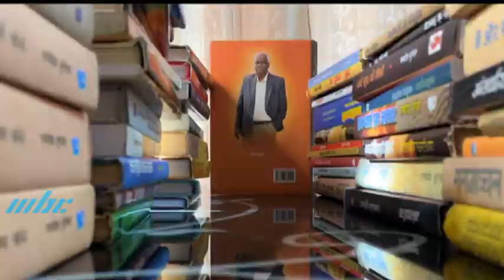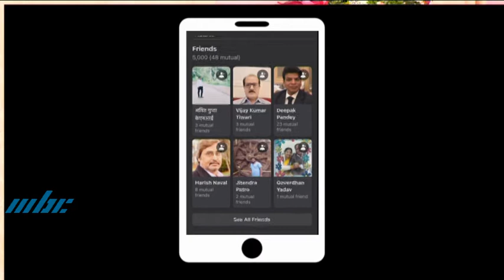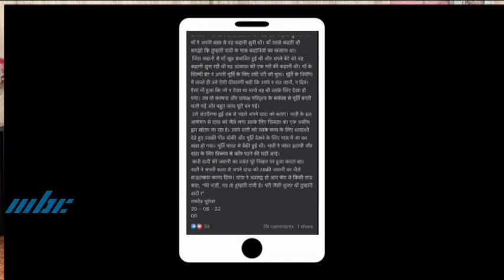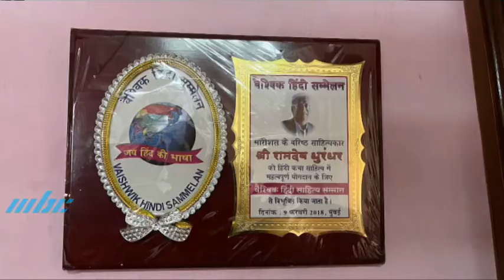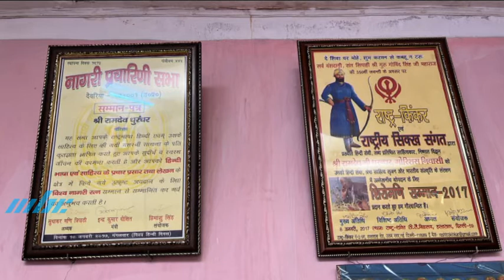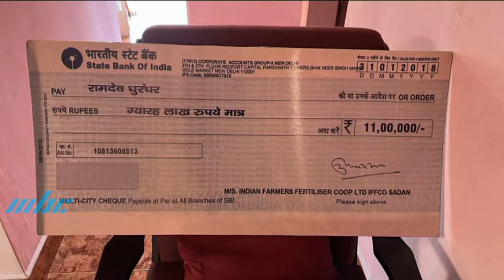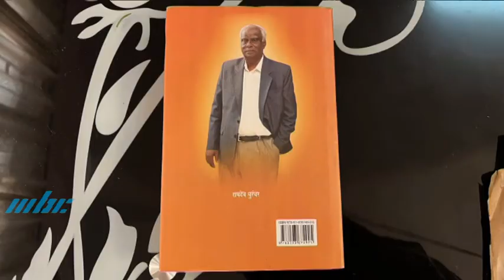Hindi Sahitya Mauritius Ka - Ramdeo Dhoorundhur Part 02